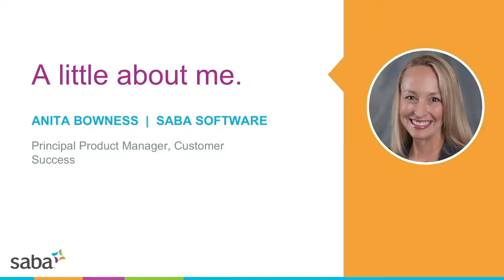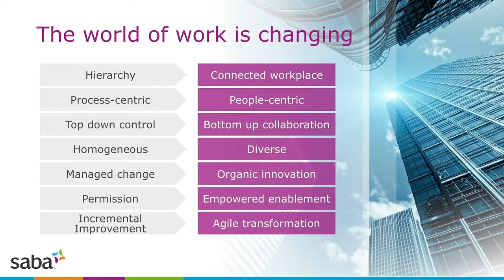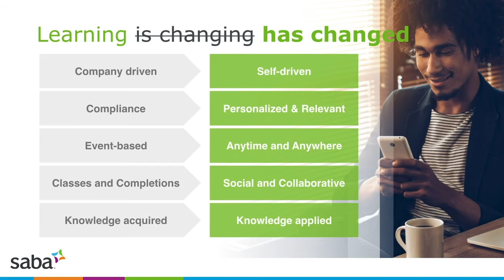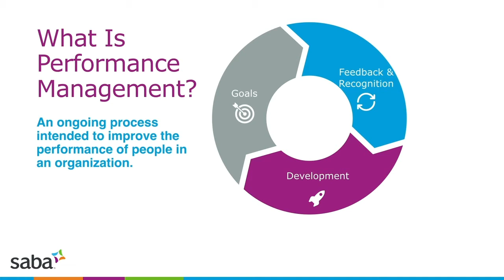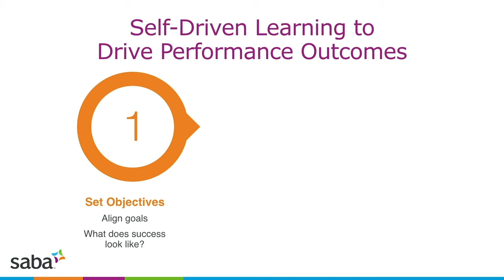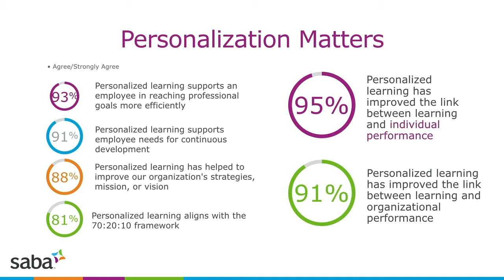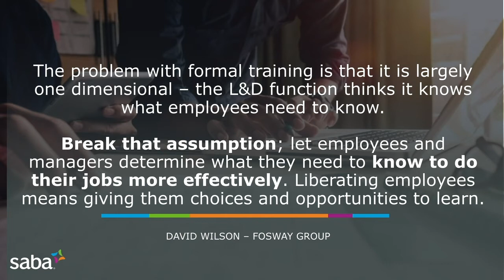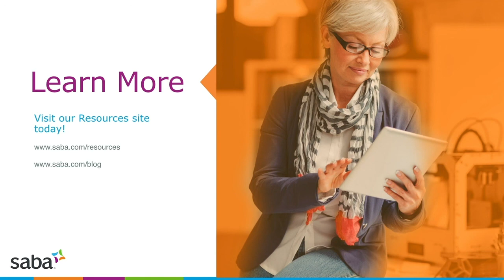The Learning & Performance Link — Making the Connection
So why — and how — should organizations restore the lost connection between learning and performance? We will examine how learning and performance intersect to drive business success. Attendees will gain best practices for linking learning and performance, illustrated through real-world examples from high-performing organizations, and research-backed strategies for delivering a hyperconnected learning experience that moves the needle on performance. Learning Objectives: - Why the learning/performance connection is the magic formula for organizational success - Best practices for linking learning and performance, and connecting to business outcomes - Real-world examples from high-performing organizations